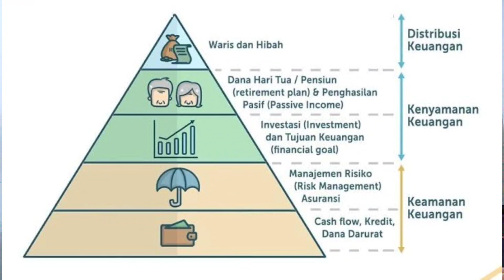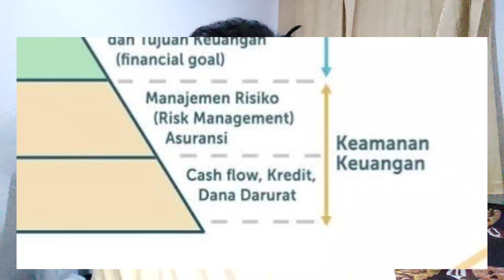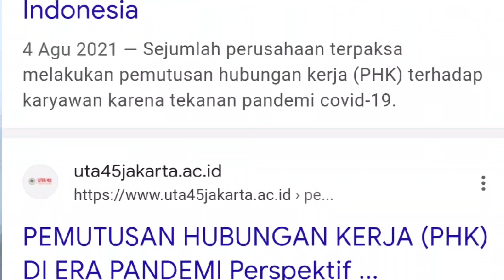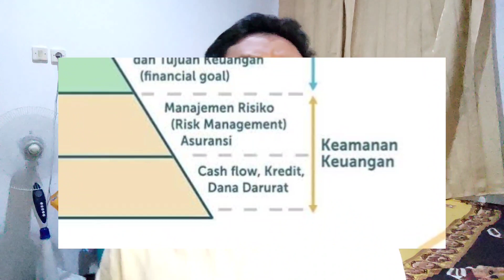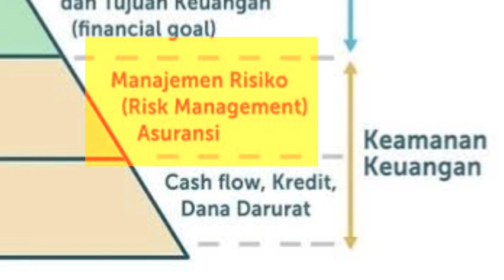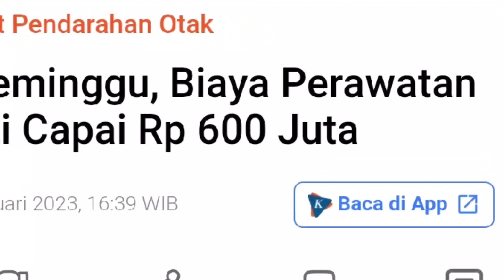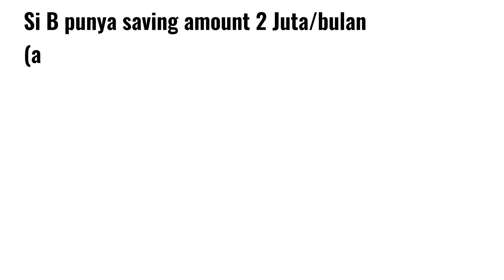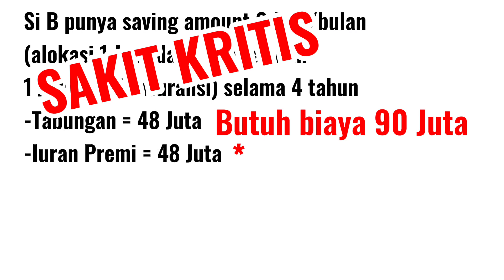DARURAT!!! KAMU HARUS PUNYA UANG SEGINI SUPAYA AMAN!!!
Thank you gaes